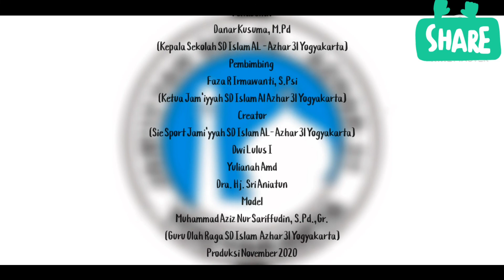Teknik Pernafasan Yang Baik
Latihan pernafasan yang dilakukan secara tepat dapat meningkatkan fungsi dan kesehatan paru-paru, mengendalikan stress, serta menenangkan pikiran, karena tubuh dapat menyimpan lebih banyak oksigen yang dibutuhkan

Selamat Mencoba

Salam Sehat,
SIE OLAH RAGA
Jam'iyyah SDI Al Azhar 31 Yogyakarta